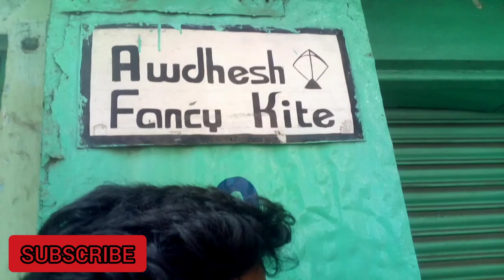INDIA Biggest Kite Market in Kolkata || Vlog 1 Metiabruz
India Ka Bara kite market in West Bengal

Metiabruz Kite market

100 Piece Kite price is 300 Rupees 💥💥💥

Shop name :- Awdesh Fancy Kite

1:- biggestkitemarketinkolkata
2:- biggestkitemarketinindia
3:- how to flying a kite
4:- Kolkata Biggest market
5:- India biggest kite market